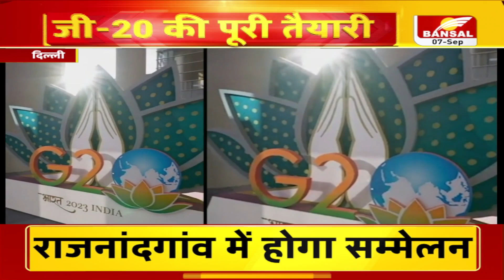जी-20 क्या है और क्यों बना? 9 और 10 सितंबर को जी-20 समिट | G-20 Summit India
देश की राजधानी दिल्ली में 9 और 10 सितंबर को G20 समिट का आयोजन होने जा रहा है...जिसको लेकर तैयारियां लगभग पूरी कर ली गई हैं...चप्पे चप्पे पर सुरक्षा के लिए जवान तैनात हैं. ड्रोन से लेकर दिल्ली की बड़ी इमारतों से कड़ी निगरानी की जा रही है. दिल्ली को दुल्हन की तरह सजा दिया गया है. बता दें कि, शनिवार से शुरु हो रही इस समिट में 29 देशों के राष्ट्राध्यक्ष शामिल होंगे. इनकी सुरक्षा के लिए देशभर के 1.5 लाख जवान तैनात किए गए हैं...तो आईए सिलसिले वार जानते हैं जी-20 क्या है और क्यों बना?
जी-20 क्या है और क्यों बना?
जी-20, 20 देशों का एक समूह है
साल 1999 में एशिया में आर्थिक संकट आने पर ग्रुप बना
2007 में पूरी दुनिया पर आर्थिक मंदी पर हुआ विस्तार
साल 2008 में अमेरिका के वॉशिंगटन में हुई पहली बैठक
अब तक इसकी कुल 17 बैठकें हो चुकी हैं
भारत इसकी 18वीं बैठक की मेज़बानी कर रहा है

जी-20 कितना ताक़तवर ग्रुप है?
काफी ताकतवर है जी-20 ग्रुप
जी20 ग्रुप में 19 देश- अर्जेंटीना, ऑस्ट्रेलिया..
ब्राज़ील, कनाडा, चीन, फ़्रांस, जर्मनी, भारत..
इंडोनेशिया, इटली, जापान, रिपब्लिक ऑफ़ कोरिया..
मेक्सिको, रूस, सऊदी अरब, दक्षिण अफ्रीका, तुर्किए..
यूनाइटेड किंगडम और अमेरिका हैं शामिल
यूरोपियन यूनियन ग्रुप का 20वां सदस्य
दुनिया की 85 फ़ीसदी जीडीपी..
75 फ़ीसदी ग्लोबल ट्रेड, दुनिया की 2/3 आबादी
सम्‍मेलन में लिया फ़ैसला दुनिया की इकोनॉमी पर डालता है बड़ा असर